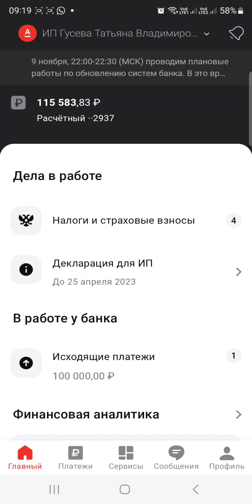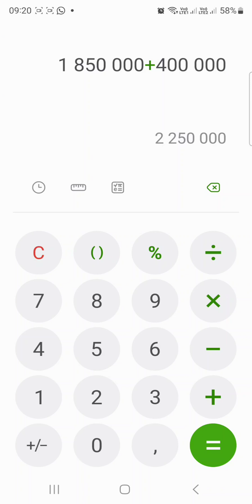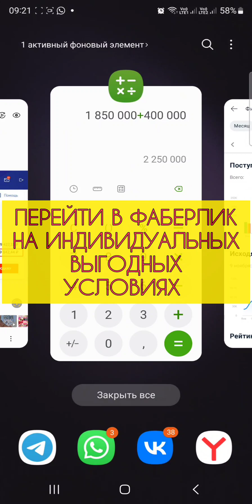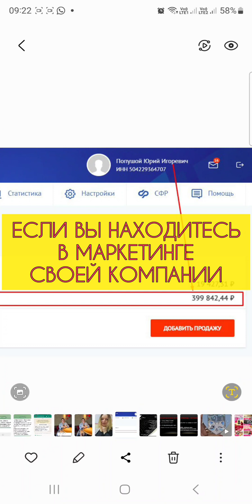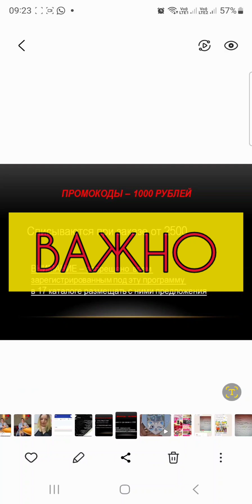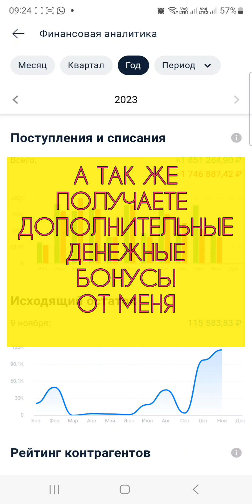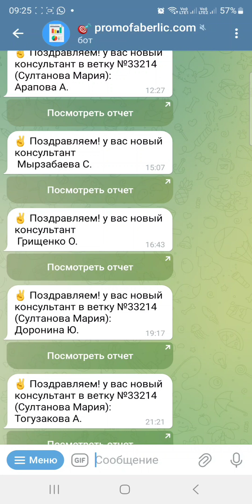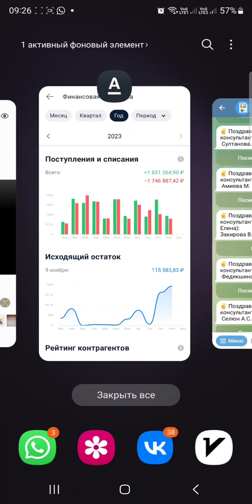ТОЛЬКО ДЛЯ СЕТЕВИКОВ ДРУГИХ КОМПАНИЙ - РЕАЛЬНЫЕ ДЕНЬГИ! ИНДИВИДУАЛЬНОЕ ПРЕДЛОЖЕНИЕ 🔥 🔥 🔥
ВНИМАНИЕ - если вы готовы строить бизнес со мной  в партнерстве, то сначала напишите на WA, чтобы мы могли выбрать для вас активную группу.